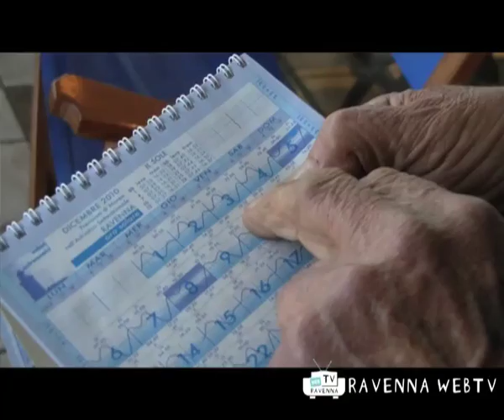Cronaca 04/12/2010 ore 9